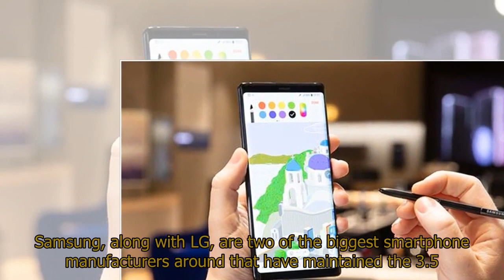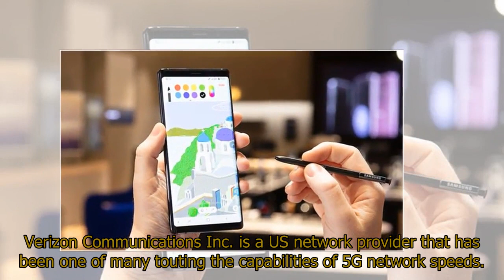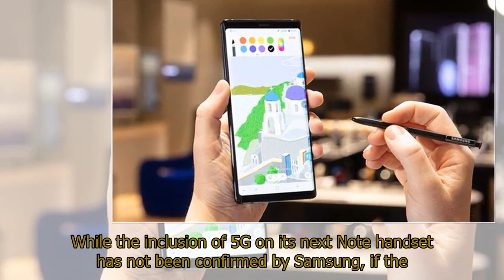Galaxy Note 9 update - Samsung phablet is braced for a major speed boost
Galaxy Note 9 update - Samsung phablet is braced for a major speed boostGALAXY Note 9 will be updated by Samsung later this year and is braced to receive a major speed boost thanks to a new feature that has just been confirmed.Galaxy Note 9 debuted back in August and it is expected its successor, the presumably titled Galaxy Note 10, will be unwrapped at around the same time of year in 2019.Galaxy Note 10 has been rumoured to make a number of substantial changes to the South Korean tech giant's signature phablet line.Chief, and perhaps the most controversial, of these has been tipped to be the removal of the headphone jack.Such claims come by way of South Korean publication ETNews that cited sources familiar with the matter.The outlet said there was "no detailed reason" for the ousting of the age-old port.Samsung, along with LG, are two of the biggest smartphone manufacturers around that have maintained the 3.5 millimetre jack in their flagship devices while competitors such as Apple, Huawei and OnePlus have ditched it.Secondly, ETNews has also speculated the Note 10 could come without any physical buttons on its body whatsoever.Instead, the outlet said the hardware could require the user to take advantage of touch sensors and gestures to perform certain functions.Finally, a recent report from ETNews has claimed the hardware could break from previous Samsung tradition by releasing in multiple models.In particular, the outlet said four variants of the Note 10 will be available; two of which were stated to come with a 6.28-inch display and the other pair with a larger 6.75-inch panel.It was stated one model in each size would tout 5G capabilities while the other would be limited to 4G speeds.While the accuracy of such a claim was previously unknown, Verizon CEO Hans Vestberg has now confirmed Samsung's next Note hardware will support 5G connectivity.Speaking during the firm's first Quarter of 2019 earnings call, he said: "The Samsung phone, both the Note and the